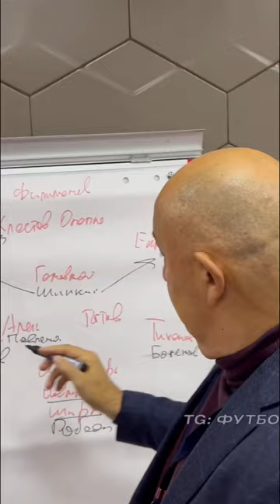СТАНИСЛАВ ЧЕРЧЕСОВ ДАЕТ УСТАНОВКУ РОМАНУ ШИШКИНУ